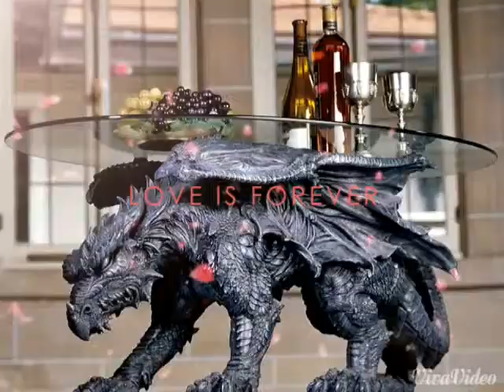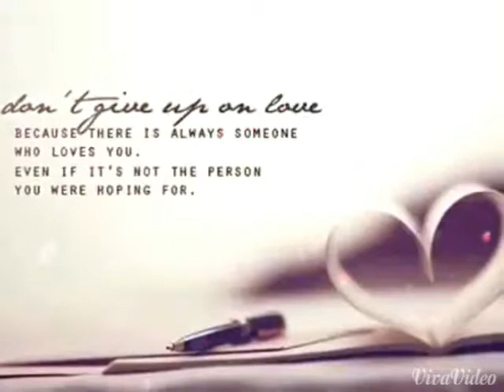Marma song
Mongsingnu